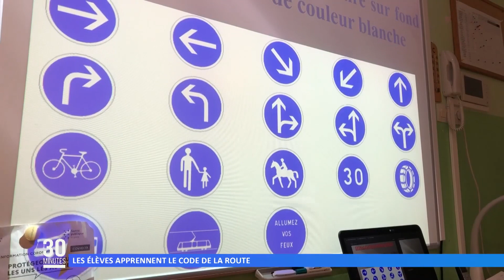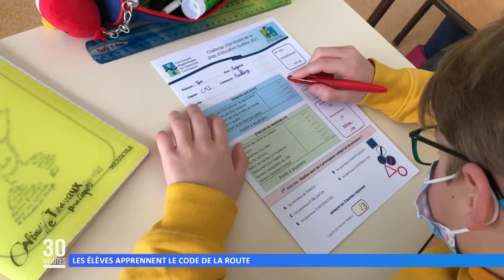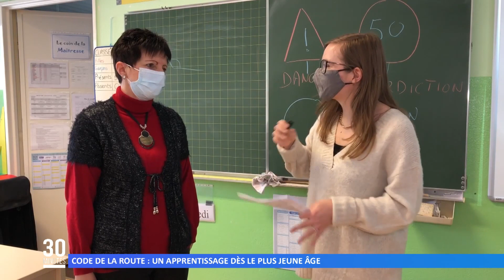Les élèves apprennent le code de la route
Les classes de CM2 de l’agglo de Sarreguemines participent en ce moment au challenge inter-école de la piste d’éducation routière.
Réalisation : Marie-Morgane LORENTZ - David HORÈS